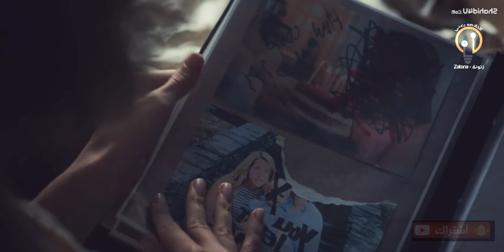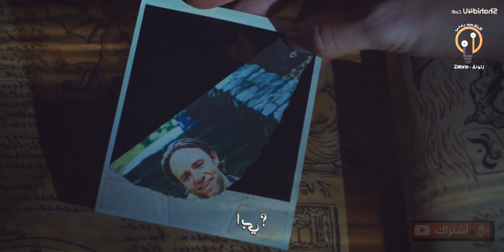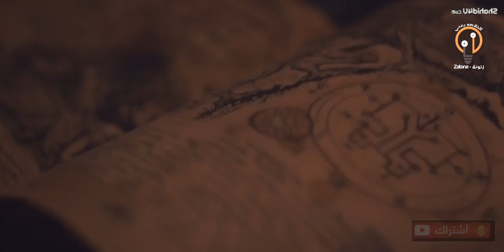بتواجه ممرضة خدمة مشعوذة مسنة وعليها لعنة داميه-the accursed2022